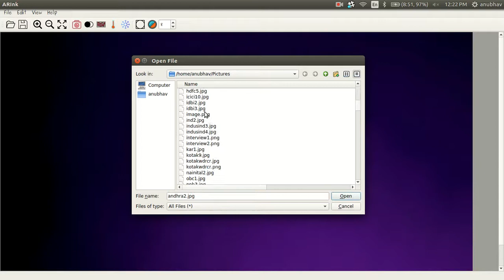ARInk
Basic Image Filtering in a multi-threaded QT GUI environment

OpenCV + QT + C++